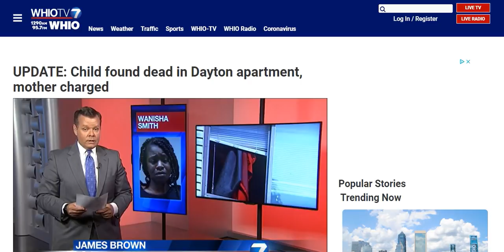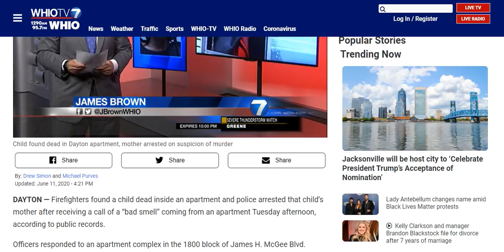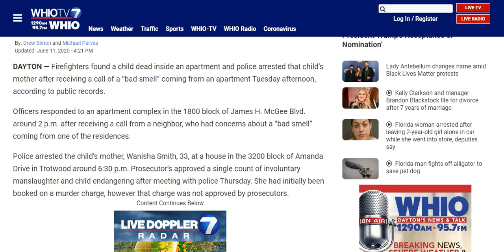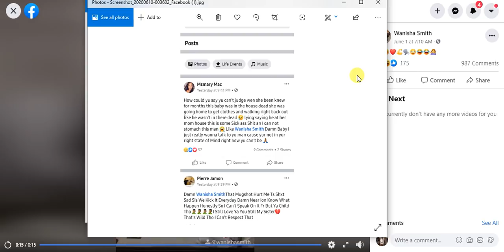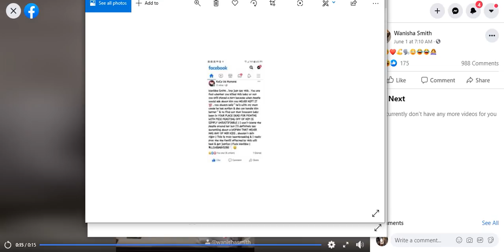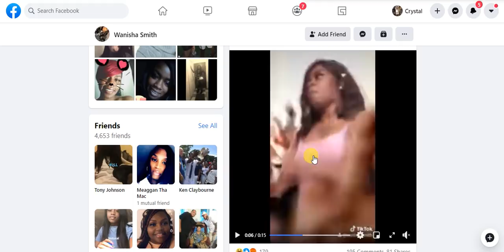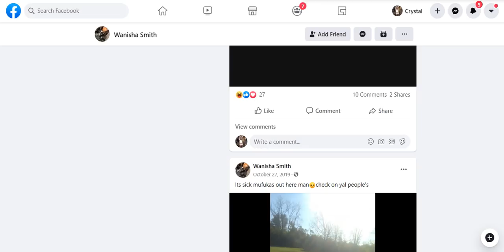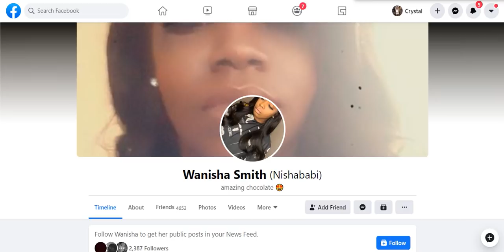BABY FOUND AFTER BAD SMELL REPORTED - MOTHER ARRESTED-WANISHA SMITH